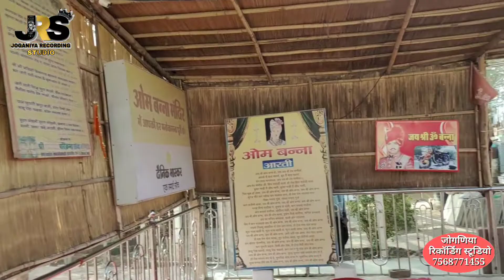ओम बन्ना सा हुकम के चमत्कारिक श्रृंगार दर्शन Om Banna Sa Hukum ke chamatkarik shringar Darshan